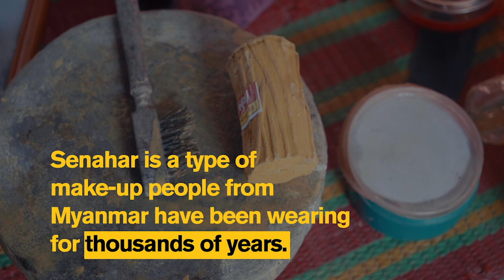Rohingya Girls Find Joy in Makeup in Cox's Bazar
Rohingya girls Rubijan, Nur Kiyas and Hasina have been applying senahar paste, a traditional make-up, since they were little in Myanmar. Now having fled to Bangladesh, they're keeping the tradition alive whilst facing the challenges that come with living in the world's biggest refugee camp, Cox's Bazar.